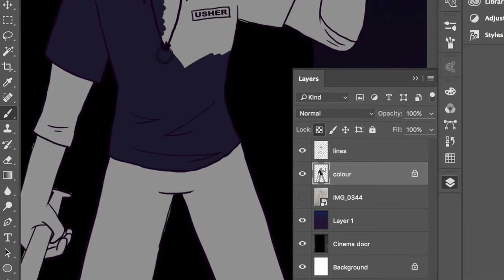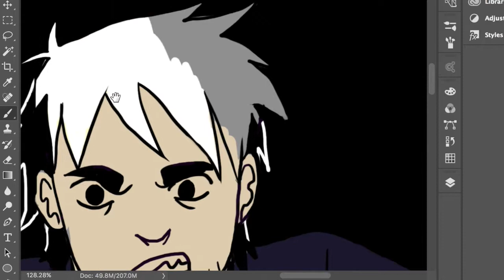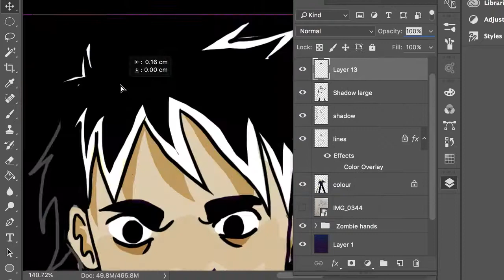Christmas - Ho Ho Homicide There's a Horde in Cinema 5 - Speedpaint - Sketch first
Christmas, or as he likes to be know, Chris works at a cinema that sits on the edge of a rip in time and space, unknown creatures, supernatural beings and bizarre occurrences continue to plague Chris at his new job, but he's getting use to it.